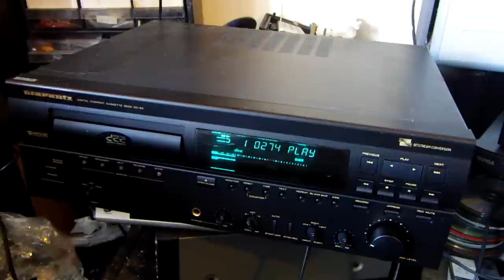Marantz DD-82 DCC Digital Compact Deck cassette player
Classic DCC.